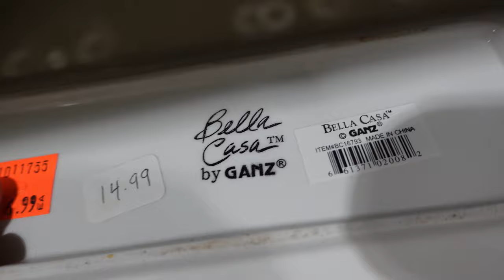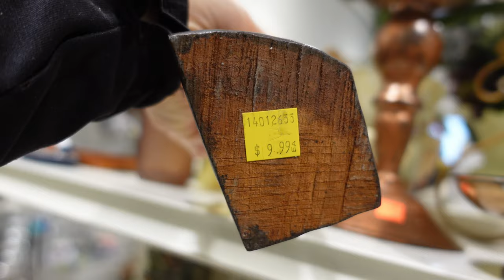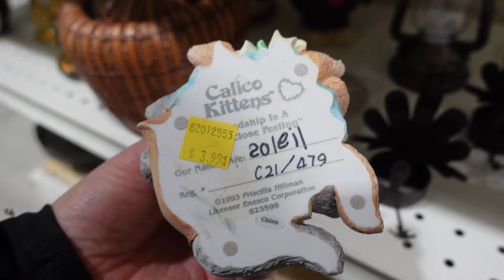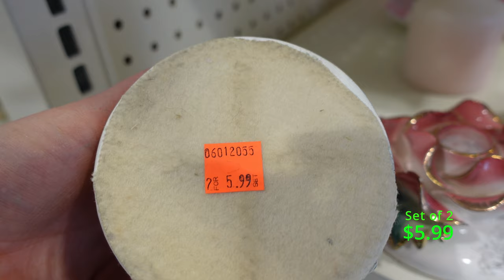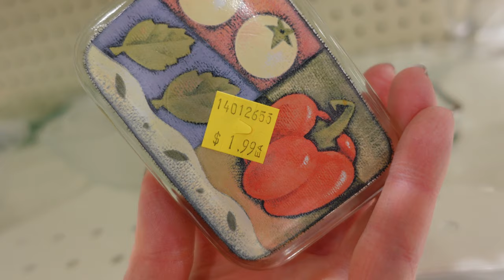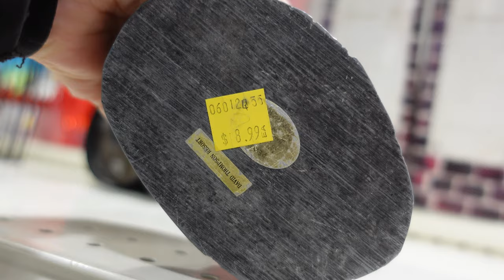The Thrill of Thrift at the Salvation Army Thrift Store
Come thrifting with me at The Salvation Army Thrift Store in Strathmore Alberta Canada and look at vintage glass, collectibles and home decor.  All the prices are in Canadian dollars, and The Salvation Army does have sales but you must ask which department is on sale.  I bought a beautiful wooden horse statue while out thrifting.

0:00 The Salvation Army thrift store in Strathmore Alberta Canada
0:32 Milk glass vase
1:33 Vintage Japanese woman porcelain figurine
2:33 Big copper pitcher
3:19 Rabbit easter egg globe
4:28 Vintage carved wood horse
5:20 Calico Kittens1993 Priscilla Hillman
6:48 Shot glasses
8:39 Vintage pint glasses for beer
8:55 Vintage rose blossom candle holders
9:20 Vintage blue glass
10:06 Avon bunny rabbit figurine "Which shade do you prefer?"
10:16 Pablo Moran pottery vase with hummingbird
10:33 Vintage glass turtle
11:00 Pots and pans at The Salvation Army
11:28 Big Ben pewter bell
12:23 Silver plated tableware at thrift shop
12:57 Vintage white glass for the kitchen
13:31 Royal Albert Bone China saucer with roses
14:30 Blue themed vintage glassware
16:03 Joshua Maxwell studio Ardent fine porcelain cups saucers
17:04 Crystal fruit bowl with flowers
17:52 Carved stone mountain goat David Thompson Resort
18:33 Bronze colored horned animal
19.04 Victoria Canada coffee mug with hotel
19:33 Carved mask wood unsigned
20:20 Vintage green coffee mugs Japan
20:50 Vintage piggy banks "retirement fund" man and wife porcelain
21:25 Potter small vases
21:43 Antique carved turtle trinket box

Full Disclaimer: Video is not financial advice, it is for entertainment only, these are my personal opinions about thrifting,  I am not a financial advisor do your research before buying an item to flip for profit.